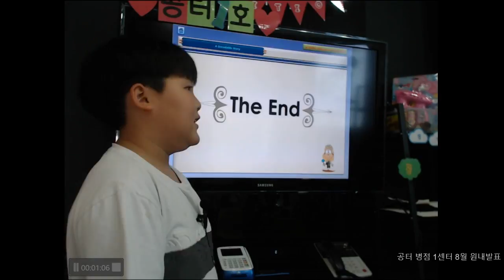공터 병점 1센터 201708 정재영